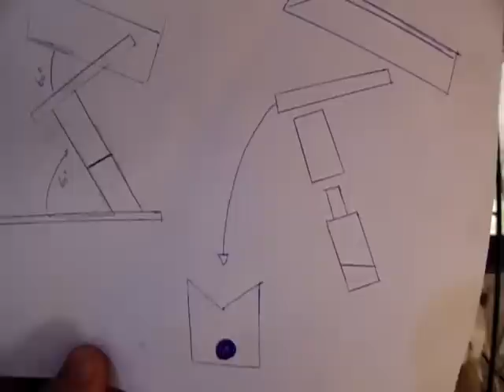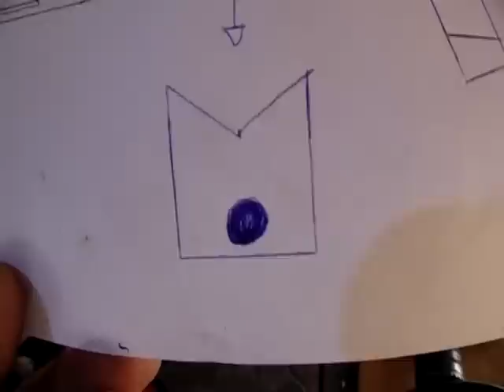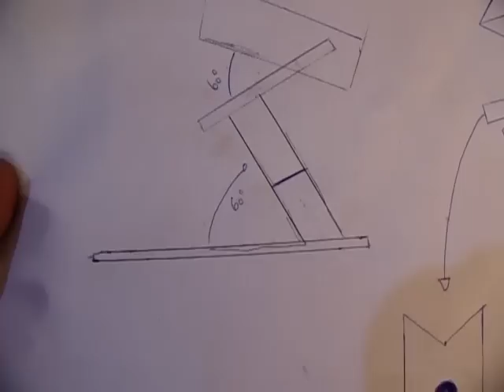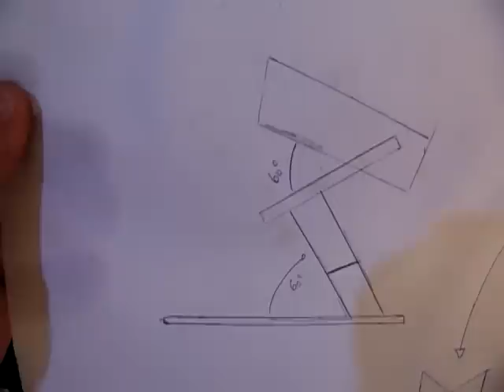Afiador de brocas caseiro - Aço Rápido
Afiador feito em casa para brocas de aço rápido, muito fácil de fazer, feito com cantoneira, gonzo, e barra chata. Fácil de usar e muito prático. Funciona bem, amolei todas minhas brocas cegas, e ainda recuperei brocas quebradas.